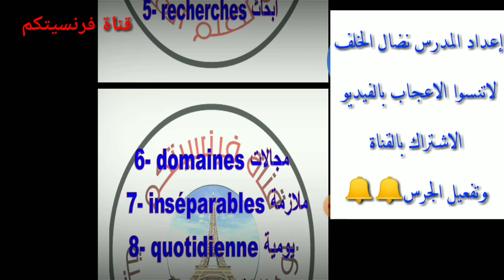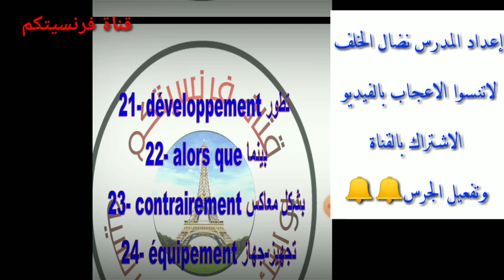تعلم مفردات اللغة الفرنسية بسهولة كلمات من (١حتى ٣٠) الوحدة الخامسة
في هذا المقطع ستتعلم مفردات اللغة الفرنسية بسهولة من خلال تكرارها _يمكنك تكرار المقطع لعدة مرات _هذا الفيديو مناسب لكافة المستويات والمرحلة الأعدادية والثانوية.